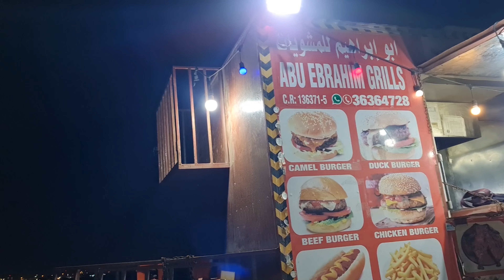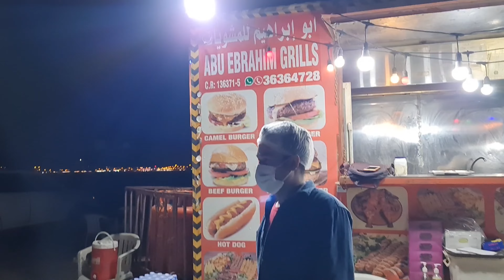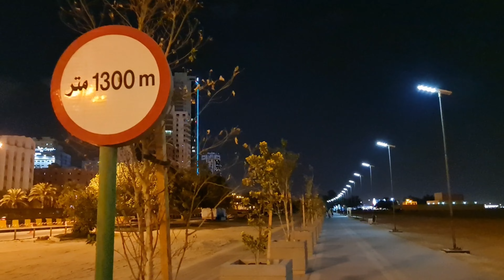Arabic Tea With Friends And Walking ln Winter Time in Bahrain🇧🇭|Maria Divina Vlog